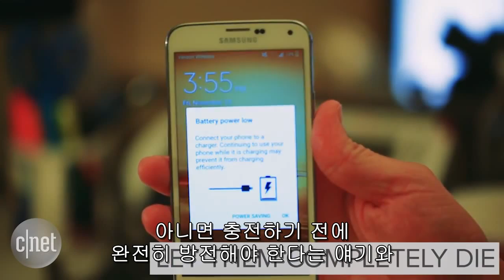배터리 관리 '꿀팁', 오히려 배터리를 망가뜨린다고?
스마트폰이나 태블릿을 구입하면 처음에는 디자인을, 둘째는 성능을 따지기 마련이지만 시간이 지나면서 배터리 이용시간을 따지게 된다. 시간이 지날수록 충전 빈도가 잦아지고 처음 샀을 때보다 이용 시간이 날로 줄어드는 것만 같다.

하지만 소셜미디어와 지인에게 들은 배터리 관리 꿀팁이 오히려 배터리를 망치는 지름길이 될 수 있다. 우리가 알고 있는 대부분의 배터리 관리법들이 근거 없는 낭설인 경우가 많다. 또는 기술의 발전은 생각하지 않고 과거에 그랬던 경험을 그대로 활용한 잘못된 상식도 많다.